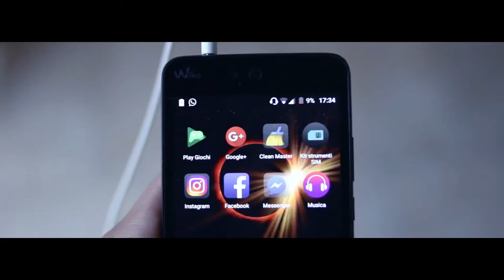"ENJOY RIGHT NOW, TODAY" - SHORT FILM | CANON 600D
"Enjoy Right Now, Today" - a short film by Danilo Lamanna based on the homonymous track of "Flower Boy" by Tyler, The Creator (thanks man for the inspiration)

Starring: Fabio Fanelli, Francesco "Keezy The Young Magro" Perrelli, Sascha "Sciuku" Monfreda, Ileana Lattanzio, Giorgio Roberto

Directed by Danilo Lamanna
Written by Danilo Lamanna
DP: Danilo Lamanna.
Video Production: Danilo Lamanna (Adobe Premiere Pro 2017)
SFX: Danilo Lamanna
Color Correction: Danilo Lamanna
Camera Assistant: Ileana Lattanzio

Gear:
Canon Rebel T3i/Eos 600D
35mm Yongnuo f/2
Basic Tripod

Location: Capurso (BA), Italy